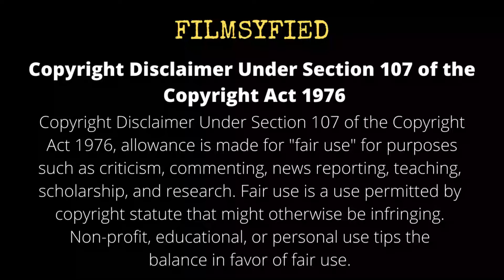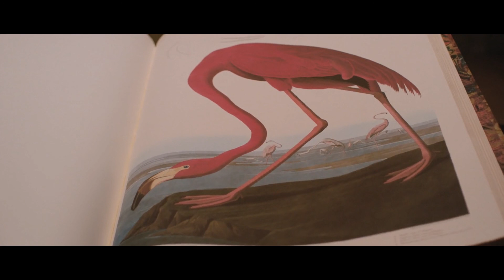American Animals |Hollywood movies Tamil Dubbed | Hollywood movies in tamil | tamil movies 2020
--WELCOME TO *FILMSYFIED*--

Based on the true Story of American Animals

Hollywood movies explained in Tamil, Movie explanation in Tamil, Tamil explanation videos, Tamil voiceover videos, Tamil dubbed movies.